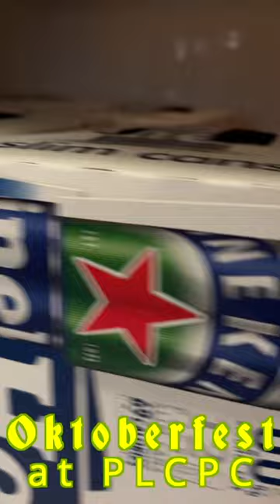Polka Dots, Brats, and “faux-Beer”. Das perfekte Mittagessen für Senioren in Der Point Loma Church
Translation: The perfect Senior Adult Luncheon at Point Loma Church